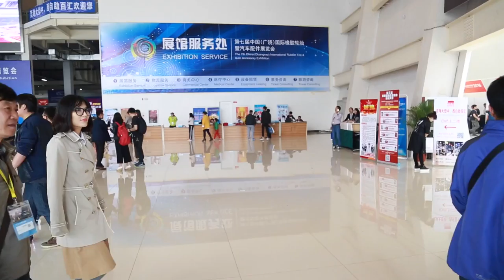China Guangrao International Rubber Tire & Auto Accessory Exhibition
China Guangrao International Rubber Tire & Auto Accessory Exhibition (ChinaGRTAE) was hold on May, 2016. Kebek Tire participated this exhibition. You can know more about kebek tire and the exhibition in this video.
You can find us:
Skype: kebektire